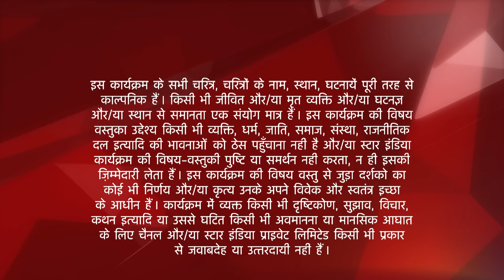Saath Nibhaana Saathiya | साथ निभाना साथिया | Kokila ne Rashi se kya liya?